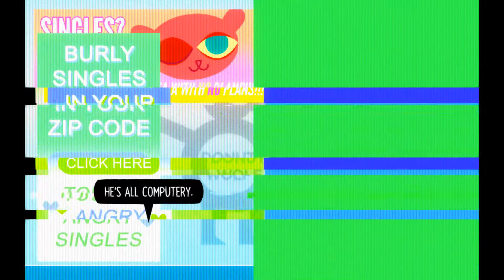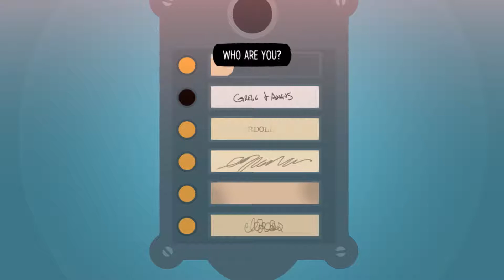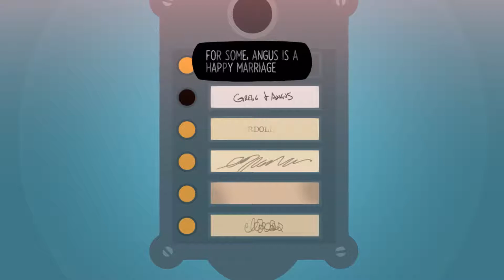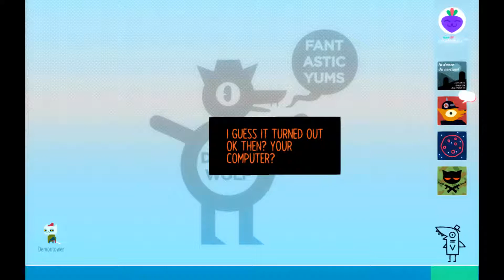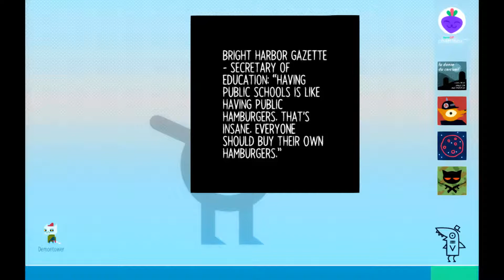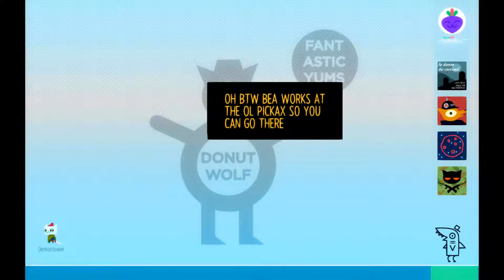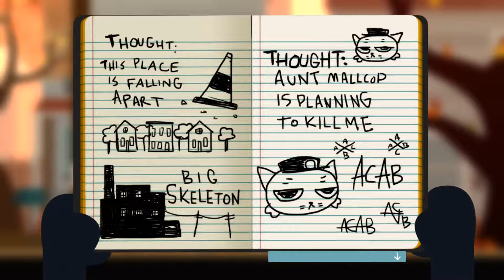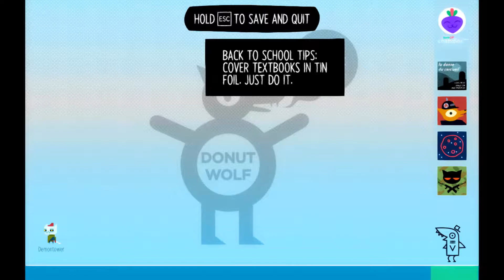DRUNK ADVENTURES IN THE WOODS - Night in the Woods 2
Hoo buddy Mae can't hold her alcohol. We're finishing part one of the game so let's get started!